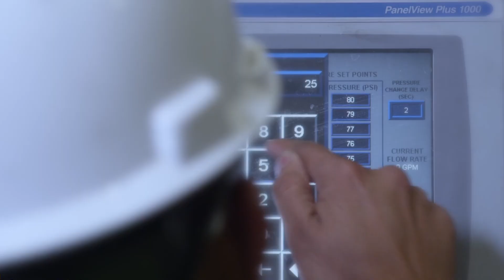Explore the Ag-Tech Industry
Veterans like Colby Pedersen are developing clean energy solutions and contributing to sustainable global food security through their careers in the ag-tech industry. Explore different career paths in ag-tech – including veteran-ready roles like logistics technician, process operator, environmental health and safety specialist, and maintenance technician – with Green Plains Inc.